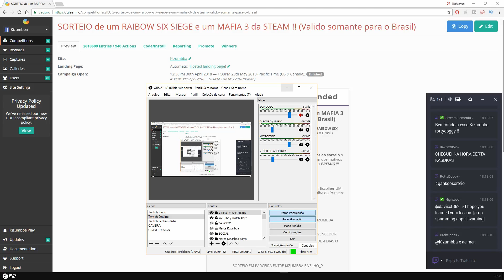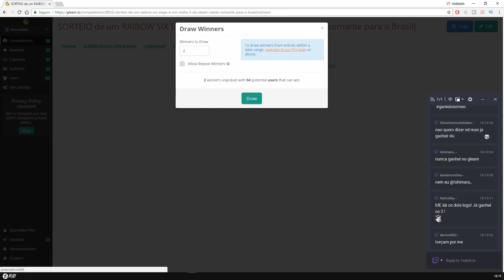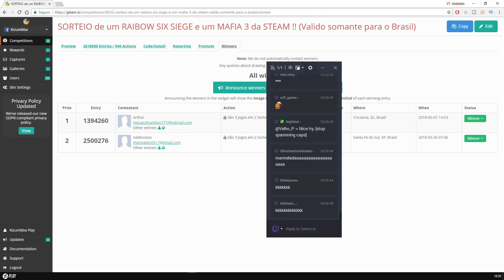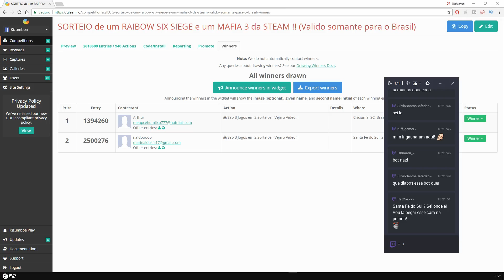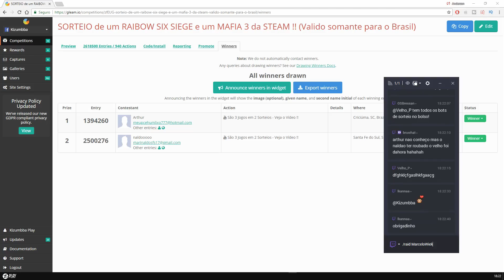RESULTADO DO PRIMEIRO SORTEIO : RAIBOW SIX SIEGE e um MAFIA 3 ! (Português - BR)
61% . 6.13K/10K

❤ ULTIMOS INSCRITOS DO CANAL
RogerioFM

Resultado do nosso primeiro sorteio em parceira com o Velho_P de um RAIBOW SIX SIEGE e um MAFIA 3 !

Primeiro Lugar :  Arthur de Criciúma, SC, Brasil
Segundo Lugar : Naldooooo de Santa Fe do Sul, SP, Brasil

O contato será feito por e-mail e vocês tem 4 dias para responder, caso não responda ! Será realizado um novo sorteio!

Ainda Tem o Sorteio do ➤  The Witcher 3: Wild Hunt !!!

Todos os meses jogos AAA por apenas $12 !! Vale muito conferir sempre as promoções ! ➤ Compre Nesse Link e Ajude o Canal

🔴 Seja um APOIADOR do CANAL

Se você realmente gosta do meu trabalho e quer ajudar a manter o canal vivo por muito tempo, seja agora mesmo um patrocinador direto no YOUTUBE !

Breve você ira receber um SELO de patrocinador e emotes de PATROCINADOR que estou criando !

🔴 CAMISETAS KIZUMBBA PLAY / TEES KIZUMBBA PLAY

Comprem essas camisetas, com ARTES criadas por MIM e dessa forma você poderá ajudar o canal @KIZUMBBA e ainda ter camiseta !! Em breve novas artes, aguardem =P

➤ BRASIL : Camisetas disponíveis em varias cores !

➤ USA : T-Shirts, Tees, long sleeve shirts, and hoodies !